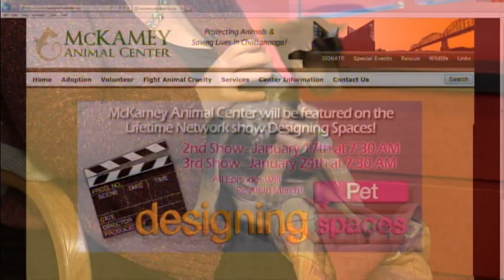WDEF News 12 Pet of The Week: Mowkie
Mowkie is hound mix puppy at McKamey Animal Center.